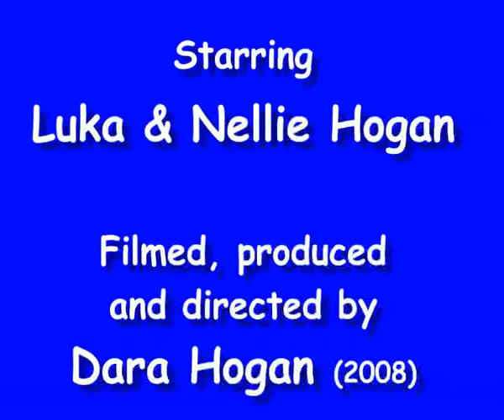Nellie Taunts Luka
Our new kitten, Nellie (5 weeks), has been shamelessly bullying Luka the pug (11 years old) including taking over Luka's bed.  Luka's patience is tested and she just about tolerates the youngster's enthusiasm for fun. Here's a compilation of some video clips.